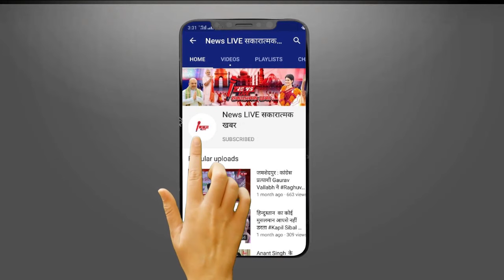'कूड़ा फिर से कूड़ेदान में गया...', बिहार में नई सरकार बनने के बीच LALU की बेटी Rohini का ट्वीट....